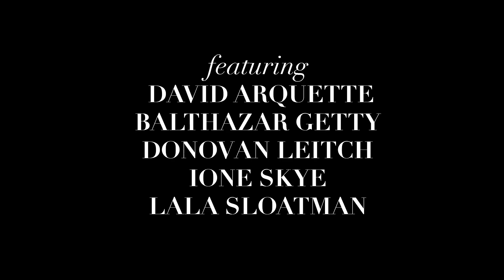Flaunt Film | David Arquette, Ione Skye, Lala Sloatman, Donovan Leitch, and Balthazar Getty